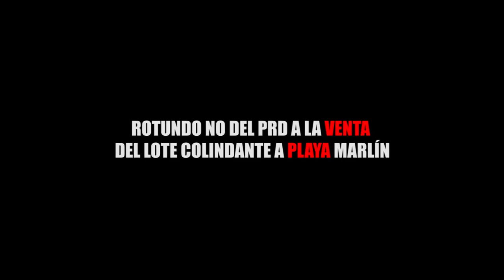ROTUNDO NO DEL PRD A LA VENTA DEL LOTE COLINDANTE A PLAYA MARLÍN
Entérate de las noticias “EN CORTO”…ROTUNDO NO DEL PRD A LA VENTA DEL LOTE COLINDANTE A PLAYA MARLÍN...